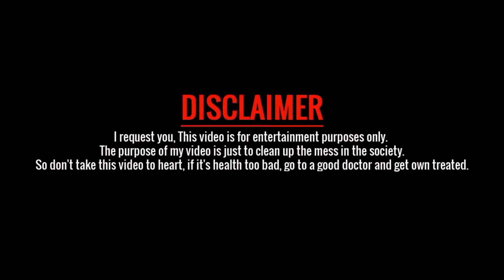IAS Officer (Rank - 192) | Sigma Rule - 310 | Drishti ias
IAS Officer, Gaurav Agrwal😎,(Rank - 192) Sigma Male || Sigma Rule - 310 || Drishti ias

sigma rule 8d audio
sigma rules song 8d
sigma rule 83
sigma rules 89
sigma rules 948
sigma rules 938
sigma memes compilation